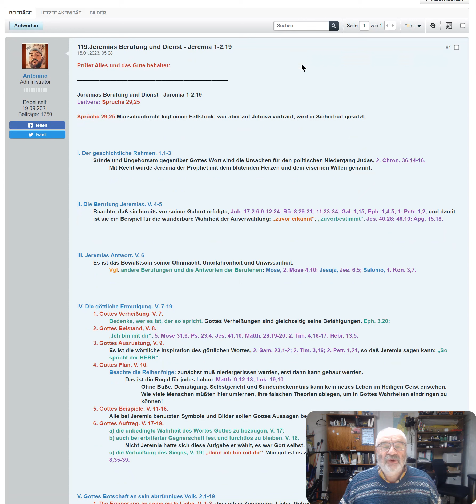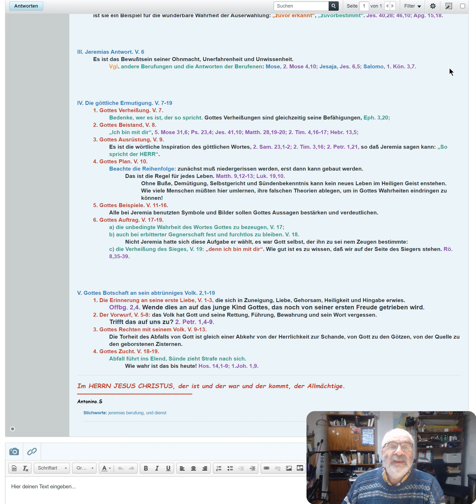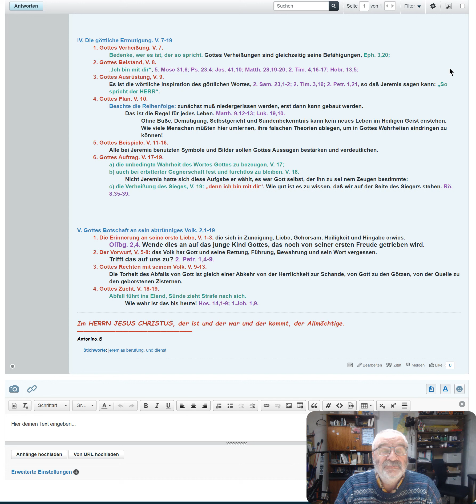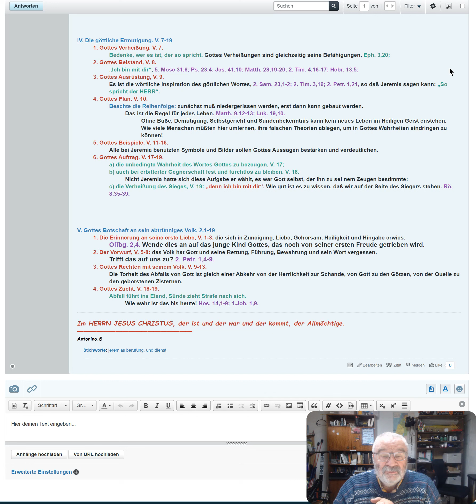Schritte durch die Bibel 119. Jeremias Berufung und Dienst​ - Jeremia 1-2,19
Hertenstrasse 18
8500 Frauenfeld